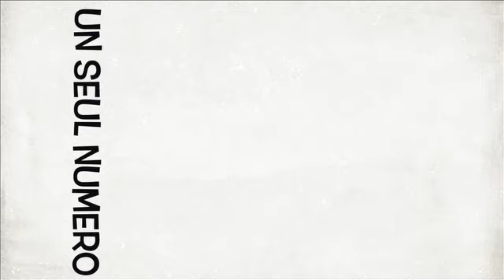gadiamb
kultur bourbon